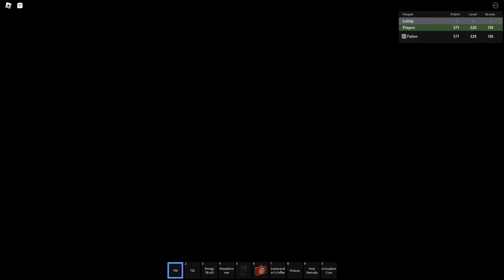The Blue Lakers vs The Red Lake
in hindsight i prob shoudl've picked UIU